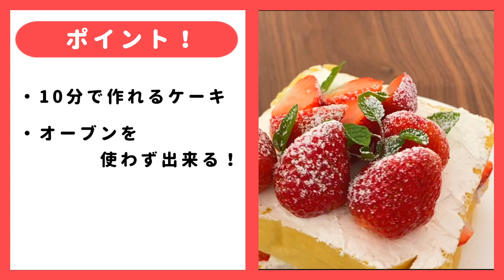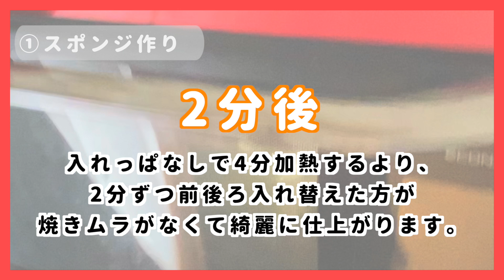10分で完成【いちごケーキ】ホットケーキミックスとレンジでできる作り方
レシピ

【スポンジの材料】
ホットケーキミックス　　150g
卵　1個
牛乳　130g（卵と合わせで150g）
米油　大さじ2（サラダ油でもOKです）

1）ボウルに卵、牛乳、米油を入れてホイッパーでしっかり混ぜます。
2）1）にホットケーキミックスを入れてざっくり混ぜます。
3）クッキングシートを敷いたタッパーに2）を流し入れてふんわりラップをします。
4）500wのレンジで2分加熱。前と後ろを反対にしてさらに2分加熱。竹串をさして生地がついてこなければOKです。
5）熱いうちにタッパーから取り出して粗熱を取ります。

これでスポンジが完成です！
入れっぱなしで4分加熱するより、2分ずつ前後ろ入れ替えた方が焼きムラがなくて綺麗に仕上がりますよ。
また、500wで加熱するのがオススメ！強いワット数で加熱するより、キメが細やかな感じに仕上がります。

・いちごをトッピングしてクリスマスケーキに！
クリスマスといったらいちごですよね。
いちごをトッピングしたら華やかなケーキになりますよ。

【トッピングの材料】
スポンジ　1台分
いちご　100パック
生クリーム　適量
ミント　適量
粉糖　　適量

1）いちごは洗って水気を拭いておきます。　　トッピング用に　　個残しておき、　　個は半分に切り、残りはスライスします。
2）スポンジを横にスライスします。
3）スポンジに生クリームを塗り、スライスしたいちごを乗せます。上から生クリームを乗せて、スポンジを重ねます。
4）上のスポンジにも生クリームを塗り、いちごをトッピング。隙間に生クリームをトッピング、ミントを乗せて、粉糖を振りかけたら完成。